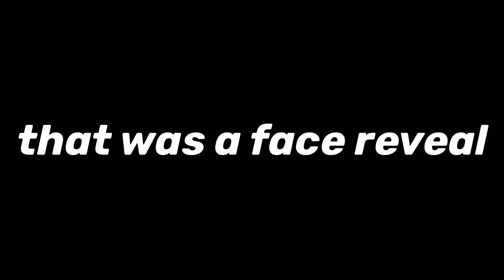the legend that was forgotten...